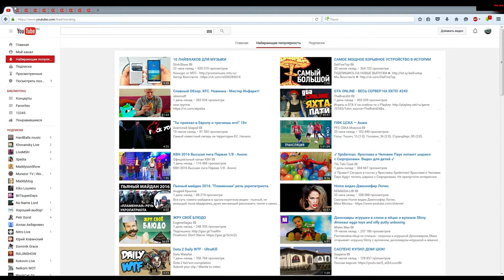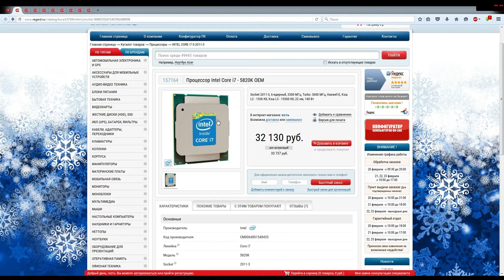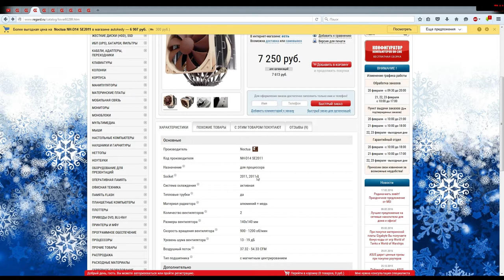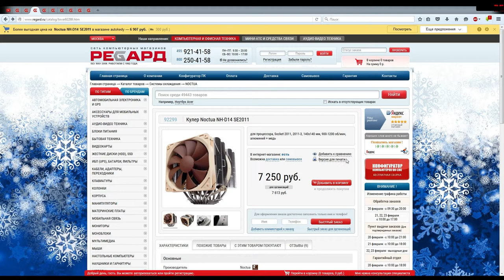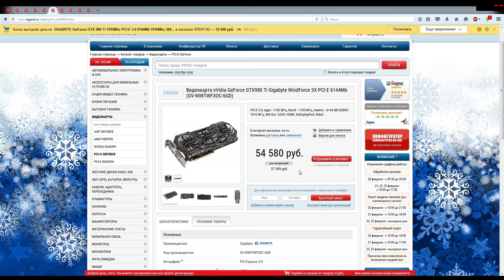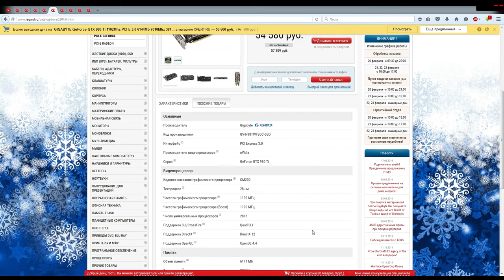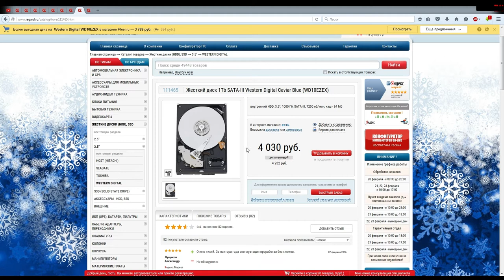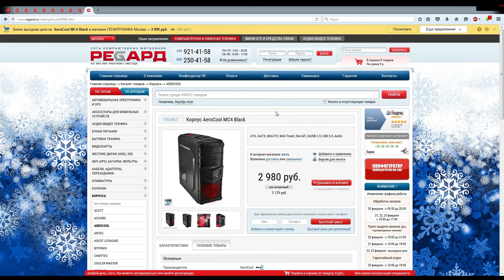Виртуальная сборка ПК за 145110 рублей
-Денежная поддержка : Яндекс деньги: 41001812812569